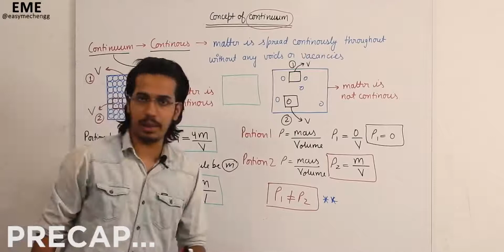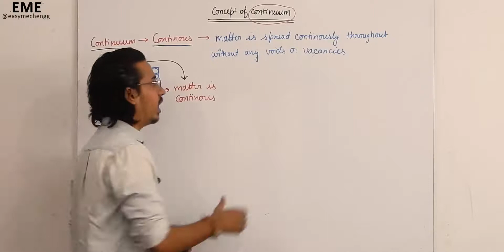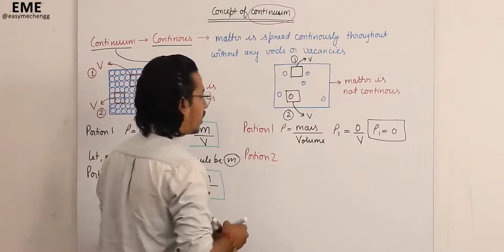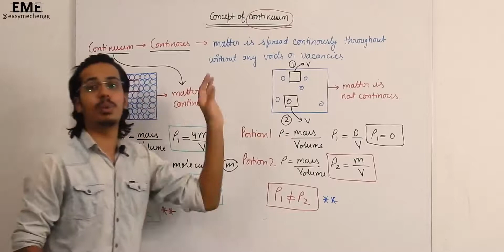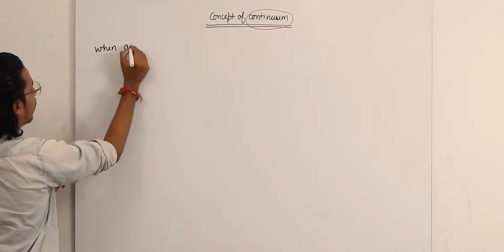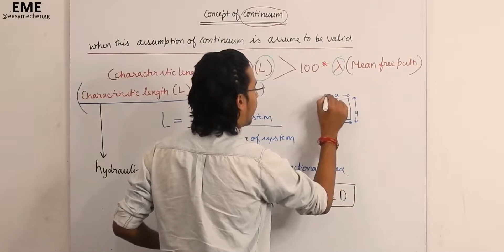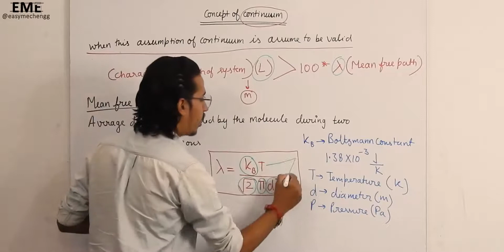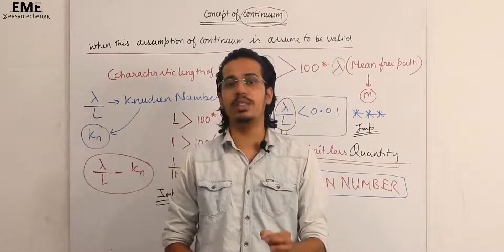Concept of continuum Thermodynamics in Hindi| Knudsen number| Best explanation ever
Title: Concept of continuum Thermodynamics in Hindi| Knudsen number| Best explanation ever

This lecture includes the explanation of
1) Concept of continuum
2) Characteristic length of system
3) Mean free path
4) Knudsen number

Different sections of video
 00:00 Precap and video intro
 00:27 Introduction
 02:46 Concept of continuum
 26:53 When assumption of continuum is assume to be valid?
 28:45 Characteristic length of system
 36:53 Mean free path
 42:25 Knudsen number